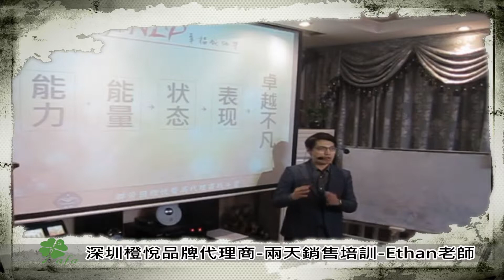AFA-深圳橙悅代理商培訓-銷售能量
有專業+會銷售=大量拿業績